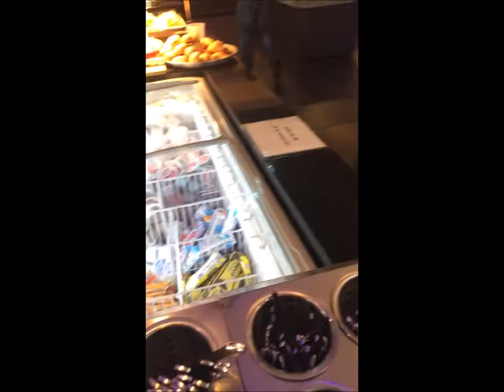Roast Lamb With Sauce-Spinach Pie-Wonderful White Tuna Sashimi